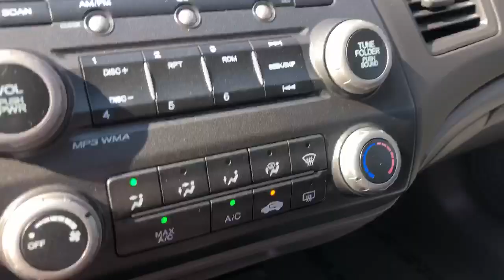2008 Honda Civic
Our 2008 Honda Civic has a 1.8 Liter 4 Cylinder Engine with an Automatic Transmission and 175k miles. It comes with a recent state safety inspection and our Signature Life of Loan Service Contract!

This LX has the following features:
-Cruise Control
-Owners Manual
-Power Windows, Locks & Mirrors
-CD Player, AM/FM Stereo & Auxiliary

We guarantee approval for in-house financing with a drivers license, full coverage insurance and $1000 down.  NO CREDIT CHECK!

Find your perfect Used Car!
Serving: Fredericksburg, Stafford, Richmond, Fairfax and Woodbridge, Virginia!

Airport Auto Sales – Used Cars for Sale, VA. We are a business that has provided over 8000 vehicles to the local community! Over the past 20 years, we have invested in our staff, our vehicles and our dealership so that we may now offer you the BEST buy here, pay here experience possible!